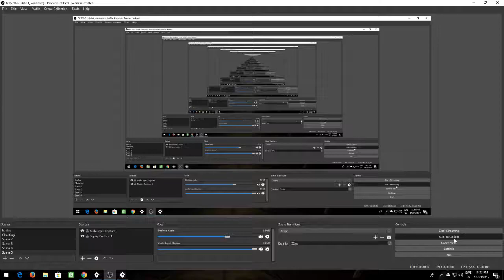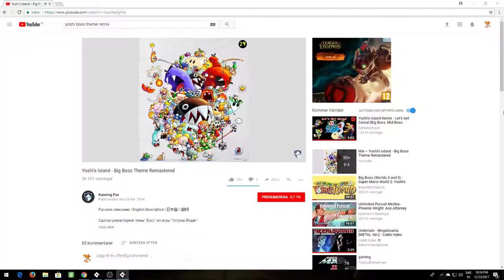A Game that might be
Just a proud moment. Just some honest "Look what I've done" type of stuff.
Its faar from complete, but I want to show off a bit, even though it might not be super impressive or anything. Its just fun to look back and go: Well, here's where it all began.

Music is not made by me, obviously.